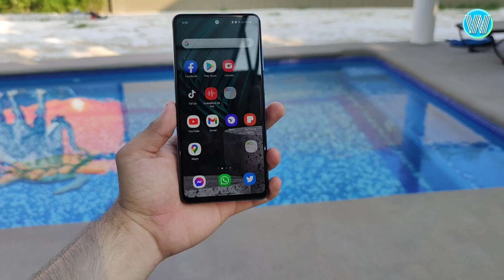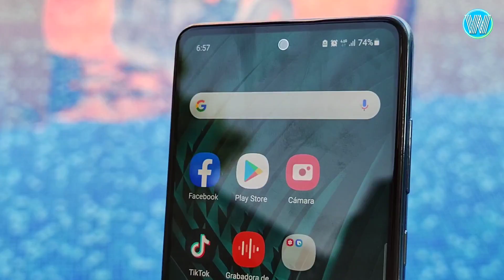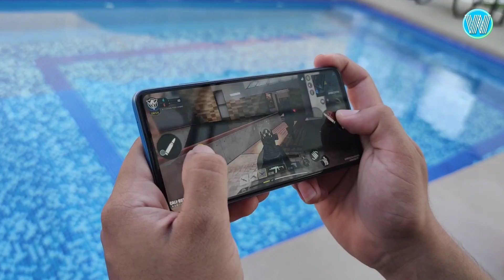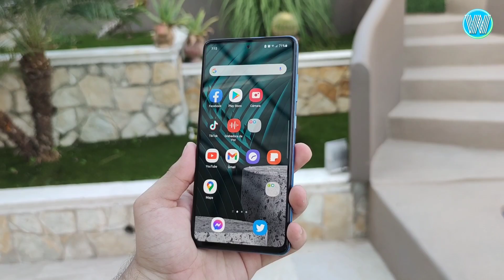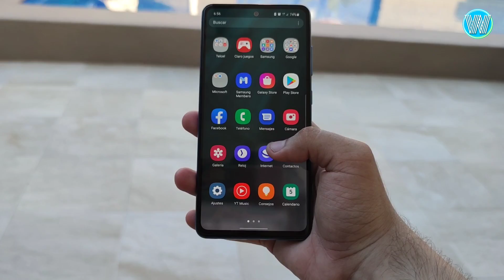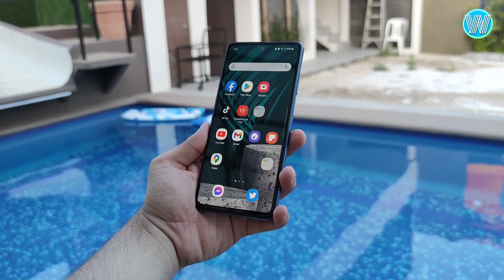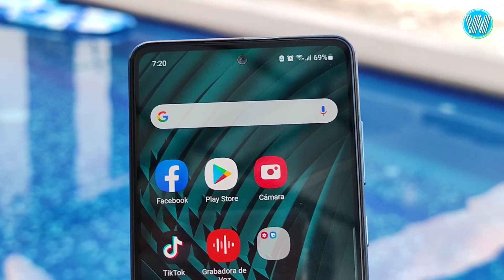Samsung Galaxy A52 |¿Samsung lo logró???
hoy en este vídeo te traigo la Review completa del Samsung Galaxy A52 un dispositivo de Samsung gama media pero...logra ser un buen dispositivo??

cualquier duda házmela saber en los comentarios.

corporate track by Synthezx Audio Grou.